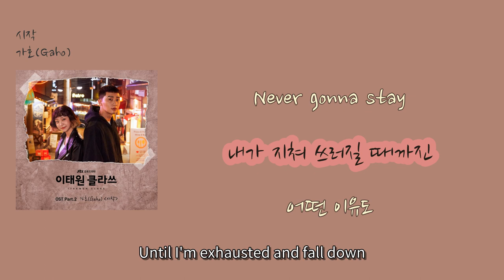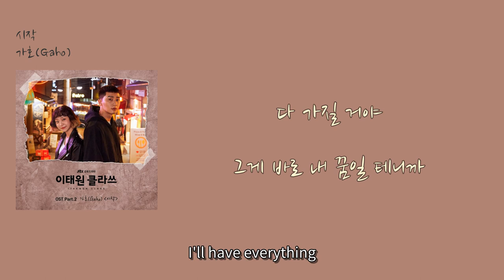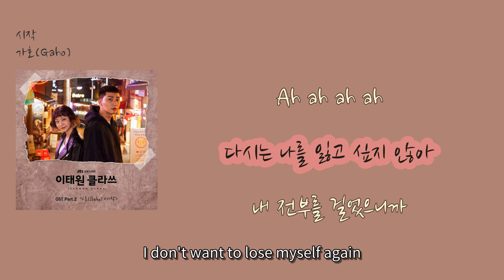[LyricVideo/가사비디오] 가호(Gaho) - '시작'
00:10 새로운 시작은 늘 설레게 하지 [A new beginning always makes me excited]
00:15 모든 걸 이겨낼 것처럼 [As if I can overcome everything]
00:19 시간을 뒤쫓는 시계바늘처럼 [Like a clock hand chasing time]
00:23 앞질러 가고 싶어 하지 [I want to rush forward]
00:28 그어 놓은 선을 넘어 [Crossing the line that was drawn]
00:32 저마다 삶을 향해 [Towards each of our lives]
00:37 때론 원망도 하겠지 [Sometimes we might even resent it]
00:41 그 선을 먼저 넘지 말라고 [But don't cross that line first]
00:44 I can fly the sky [I can fly the sky]
00:47 Never gonna stay [Never gonna stay]
00:49 내가 지쳐 쓰러질 때까진 [Until I'm exhausted and fall down]
00:53 어떤 이유도 [For any reason]
00:56 어떤 변명도 [For any excuse]
00:58 지금 내겐 용기가 필요해 [I need courage right now]
01:03 빛나지 않아도 내 꿈을 응원해 [Support my dreams even if they don't shine]
01:07 그 마지막을 가질 테니 [Because I will have that last moment]
01:12 부러진 것처럼 한 발로 뛰어도 [Even if I jump with a broken foot]
01:16 난 나의 길을 갈 테니까 [I will go my own way]
01:21 지금 나를 위한 약속 [A promise for myself now]
01:24 멈추지 않겠다고 [That I won't stop]
01:30 또 하나를 앞지르면 [If I surpass one more thing]
01:34 곧 너의 뒤를 따라잡겠지 [I'll soon catch up to you]
01:38 원하는 대로 [As I want]
01:40 다 가질 거야 [I'll have everything]
01:42 그게 바로 내 꿈일 테니까 [Because that's my dream]
01:47 변한 건 없어 [Nothing has changed]
01:48 버티고 버텨 [I'll endure and endure]
01:51 내 꿈은 더 단단해질 테니 [So my dream will become stronger]
01:55 다시 시작해 [Let's start again]
01:58 Ah ah ah ah ah
02:02 Ah ah ah ah ah ah
02:06 Ah ah ah ah ah
02:11 Ah ah ah ah
02:14 다시는 나를 잃고 싶지 않아 [I don't want to lose myself again]
02:23 내 전부를 걸었으니까 [Because I've put everything on the line]
02:33 원하는 대로 [As I want]
02:34 다 가질 거야 [I'll have everything]
02:37 그게 바로 내 꿈일 테니까 [Because that's my dream]
02:41 변한 건 없어 [Nothing has changed]
02:43 버티고 버텨 [I'll endure and endure]
02:45 내 꿈은 더 단단해질 테니 [So my dream will become stronger]
02:50 다시 시작해 [Let's start again]
02:53 Ah ah ah ah ah
02:57 Ah ah ah ah ah ah
03:01 Ah ah ah ah ah
03:06 Ah ah ah ah